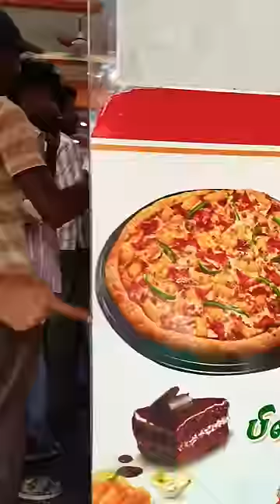105 ரூபாய்க்கு பீட்சா வா 🍕 Pizza for 105 rupees 🍕